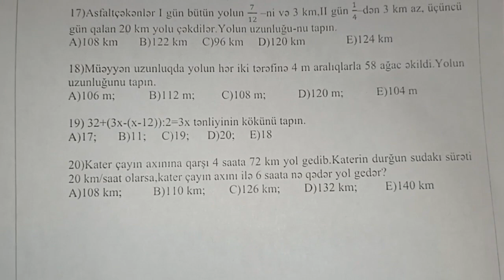İbtidai sinif miq və sertifikasiya sinaq-12